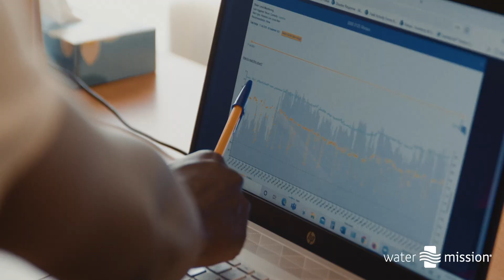Safe Water for Communities | Water Mission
Globally, 2.2 billion people lack access to safe water. The global water crisis claims the lives of more than 800,000 men, women, and children each year. Parents struggle to lift their families out of poverty when so many hours are spent collecting water that is often contaminated. Boys and girls are too sick to attend school because of drinking unsafe water. Healthcare facilities and schools cannot serve their communities well
when proper hygiene and sanitation are simply beyond reach.

Access to safe water can change lives, building health and hope. It can create educational and economic opportunities that help break the cycle of poverty in families and communities. Our vision is that all people have safe water and an opportunity to experience God’s love.

For more than 20 years, Water Mission has been building water, sanitation, and hygiene solutions that transform lives and help lift families and communities out of poverty. We operate nine permanent country programs around the world. As an engineering organization, our professional expertise drives best-in-class innovation and technical excellence.

Water Mission understands that long-term success requires community involvement. Because we aim to transform lives with safe and Living Water for generations to come, we work with local governments, municipalities, and communities in all aspects of project design and implementation. We mobilize community members to participate in water system design, construction, and management. We invest in educating and equipping local leaders to operate and manage safe water solutions in a financially
sustainable manner. Our goal is to build the community’s capacity to manage these safe water solutions so that safe water will flow continuously.